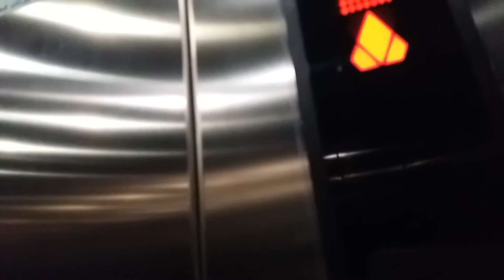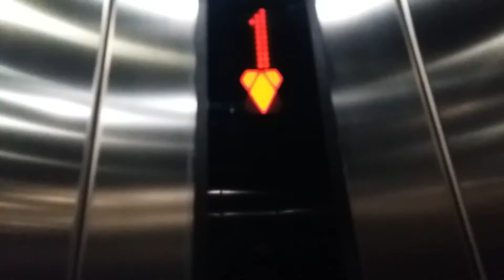2007 KONE MonoSpace MRL Traction Elevator at Atomi Shopping Center, Riihimäki, Finland (Bad video!)